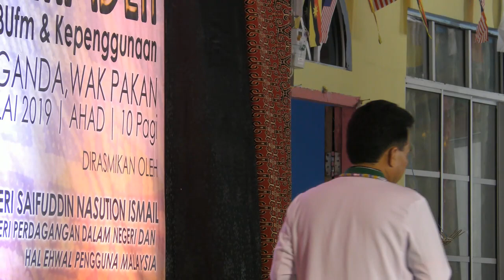Pengerindu enda padam - Sylester Andy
This video was uploaded for the purpose of sharing with viewers who don't have the chances to watch LIVE performances of the singer during the was event organised. The video was recorded at Rh Ganda Long House in Pakan.